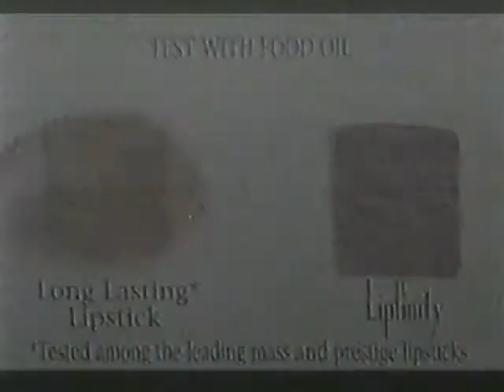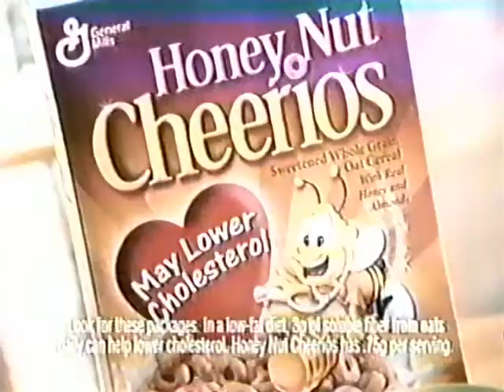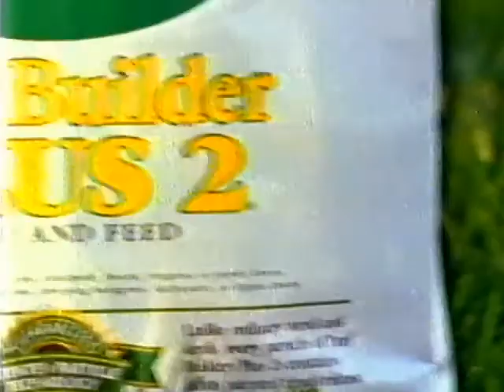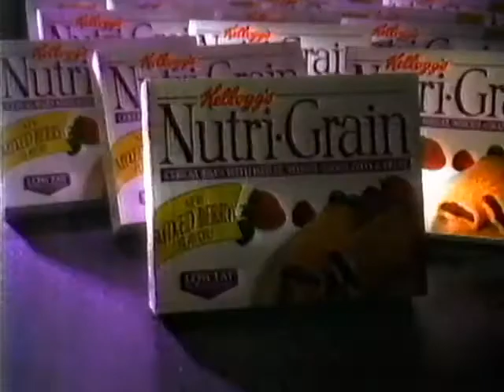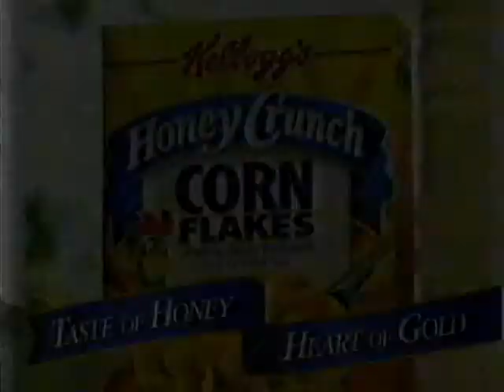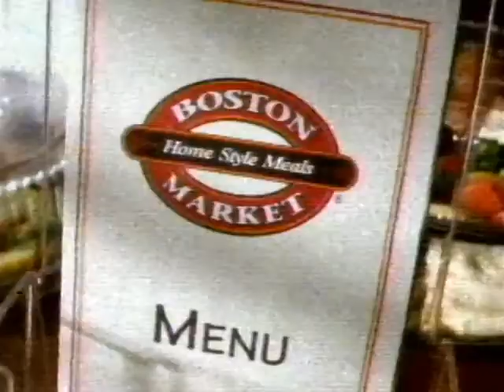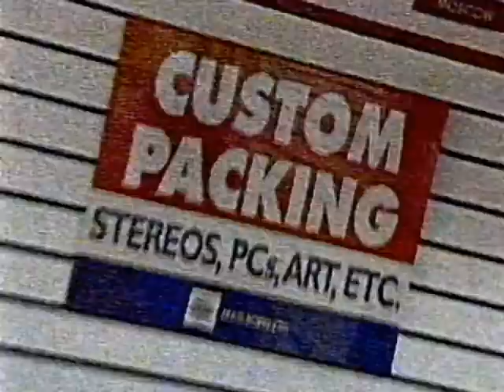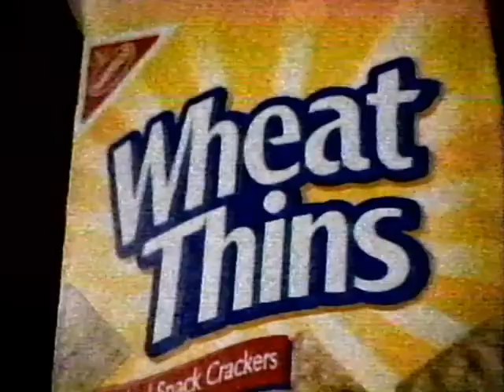1990's - 2000s Ads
Just random ads I've put together from old tapes!